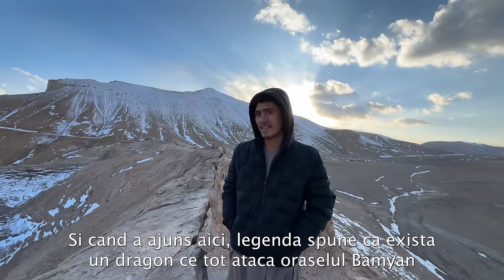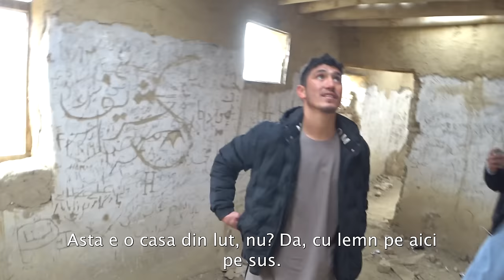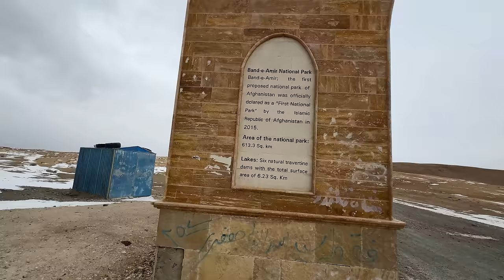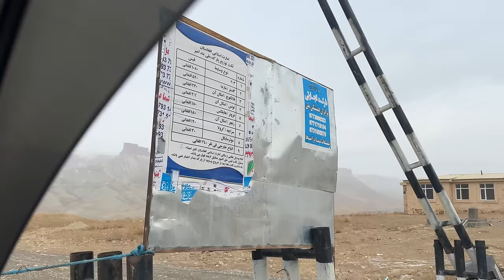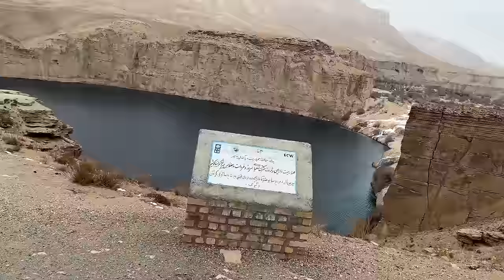Agent SECRET TALIBAN mă acuză că sunt SPION INFIDEL! Afganistanul REAL, pe care nu voiam să-l văd 🇦🇫